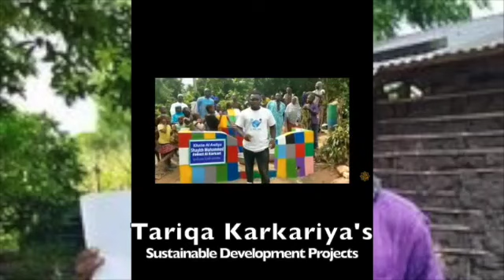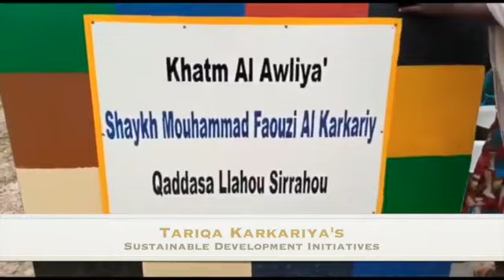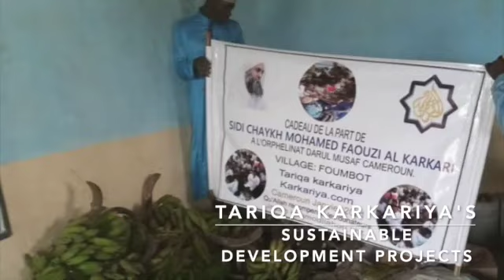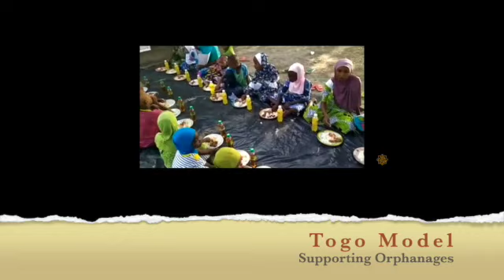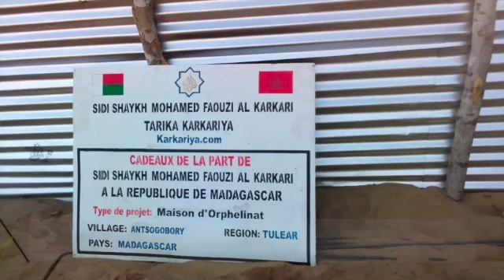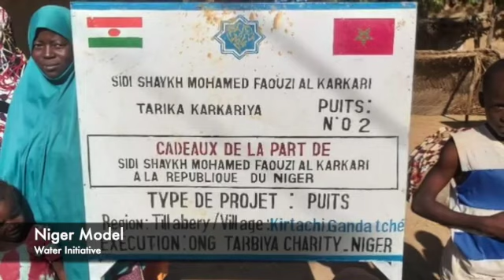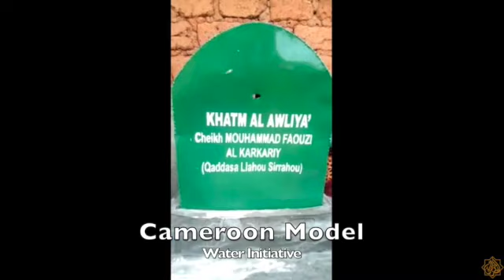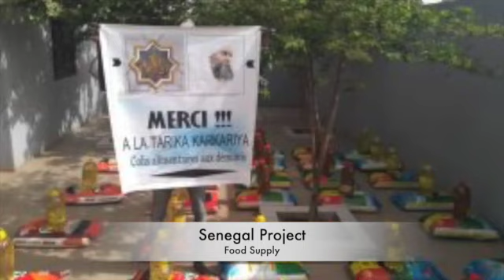Karkariya's Sustainable Development Projects in Africa. المشاريع الكركرية للتنمية فيإفريقيا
Tariqa Karkariya's sustainable Development Projects in Africa.
مشاريع التنمية و الكفاية الذاتية في القارة الإفريقية